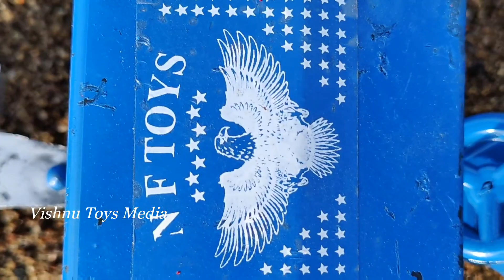Tractor unboxing video | jcb cartoon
Tractor unboxing video | jcb cartoon | tractor cartoon